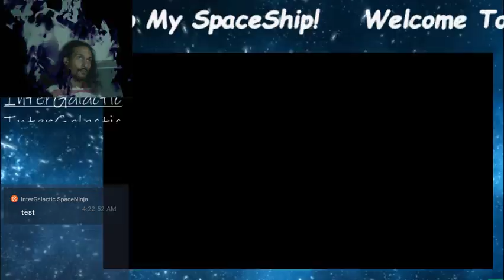jose dominguez Live Stream